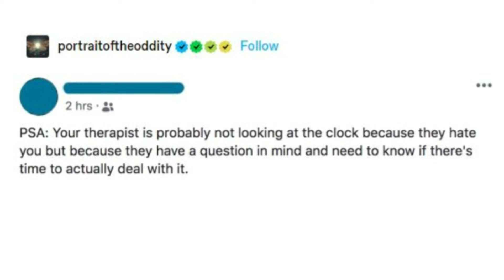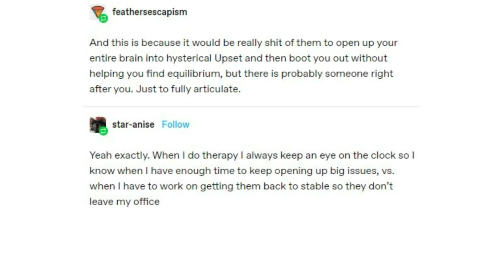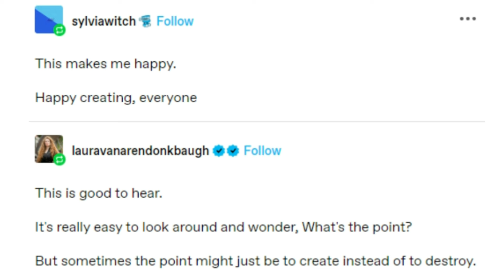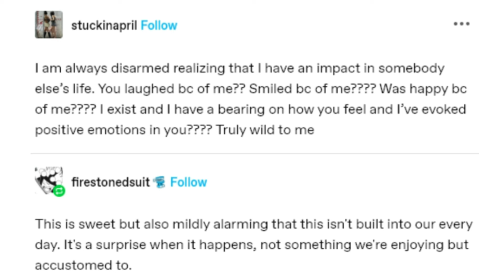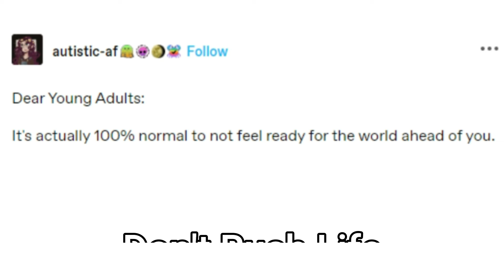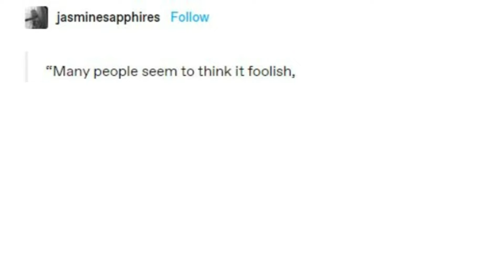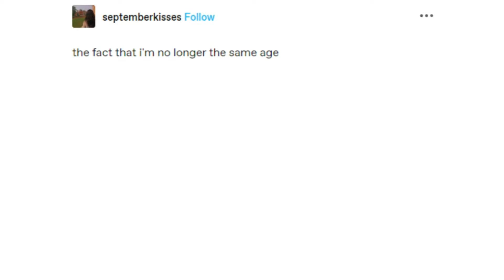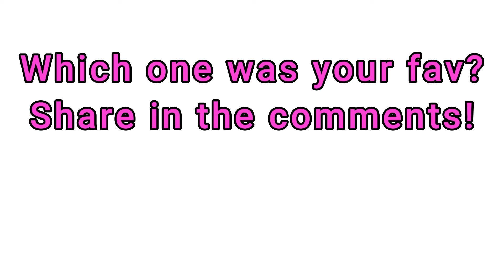May 2024 Shorts Compilation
Let me know which short(s) you enjoyed the most this month!